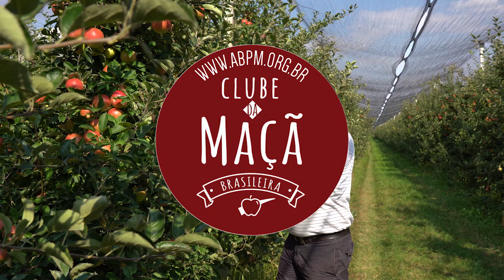Maçã Brasileira - Dedicação dos Produtores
🍎Dedicação dos produtores da nossa maçã brasileira para produzir e levar o ano inteiro até você!🍎É saúde e alegria!❤️😀

Junte-se ao Clube da Maçã Brasileira